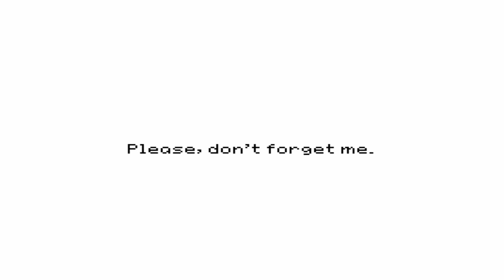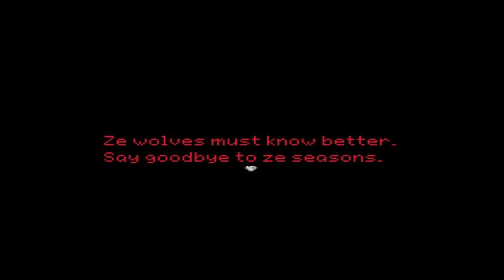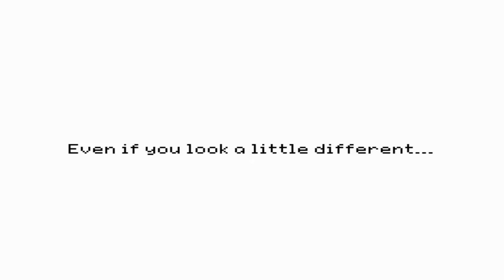THE MOST F**KED UP GARDEN | Stray Cat Crossing | 02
In Part 2 of Stray Cat Crossing we deal with wolves, insects and sphinx's. OH MY!